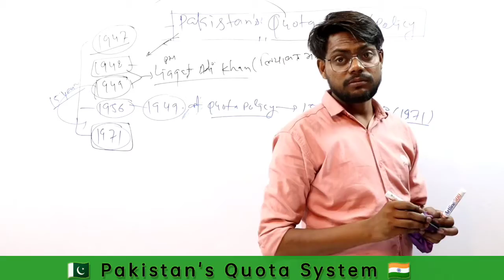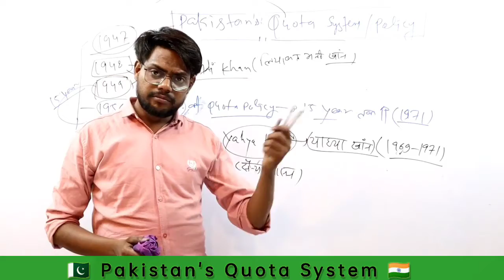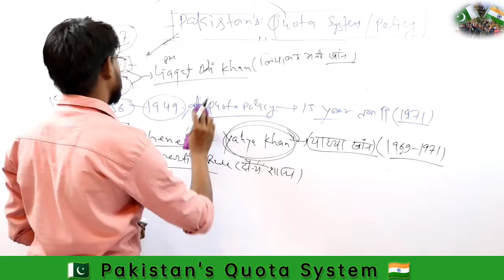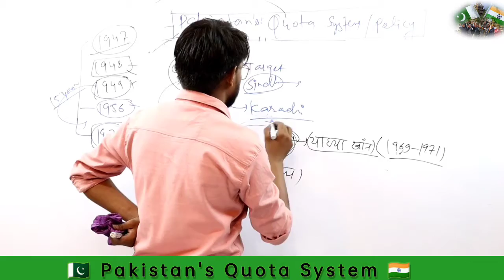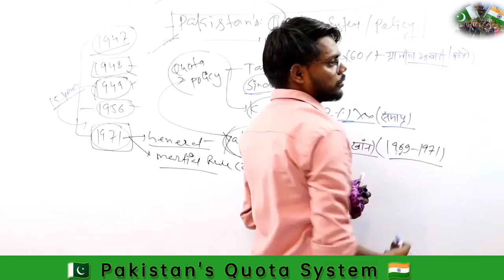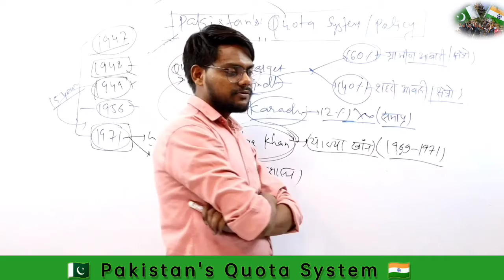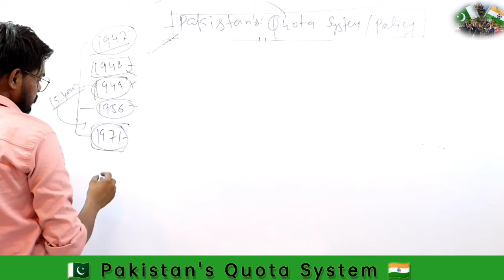PakistanSeries.4| 🇵🇰Pakistan's Quota System| India🇮🇳| पाक जनरल याह्या ख़ान की आरक्षण नीति